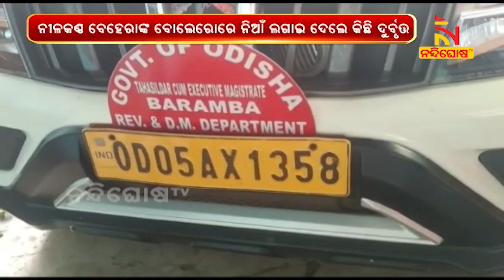କଟକ ଜିଲ୍ଲା ବଡ଼ମ୍ବା ତହସିଲଦାରଙ୍କ ଗାଡ଼ି ପୋଡିଦେଲେ ଦୁର୍ବୃତ୍ତ | NandighoshaTV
କଟକ ଜିଲ୍ଲା ବଡ଼ମ୍ବା ତହସିଲଦାରଙ୍କ ଗାଡ଼ି ପୋଡିଦେଲେ ଦୁର୍ବୃତ୍ତ । ନୀଳକଣ୍ଠ ବେହେରାଙ୍କ ବୋଲେରୋରେ ନିଆଁ ଲଗାଇ ଦେଲେ କିଛି ଦୁର୍ବୁତ୍ତ।

* DishTV Channel No: 1367
* Airtel Digital TV Channel No: 611
* TATASky Channel No: 1779
* hathw@y Channel No: 731
* Ortel Channel No: 707
* Videocon d2h Channel No: 840
* SITI Channel No: 17 & 458
* GTPL Channel No: 719
* SUN Direct Channel No: 667
* Asianet Channel No: 219